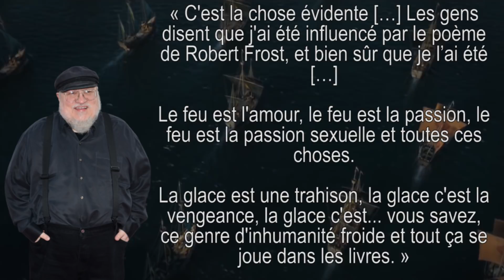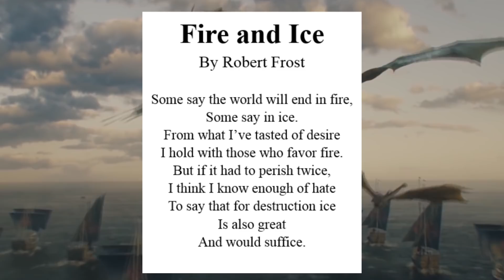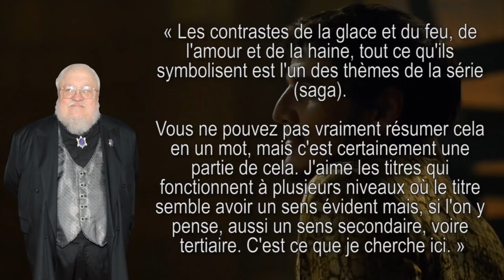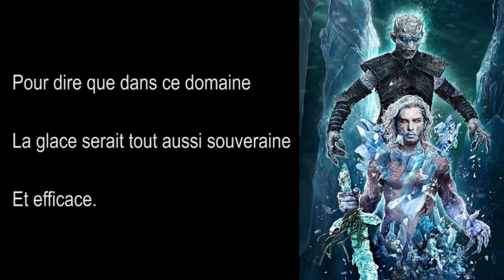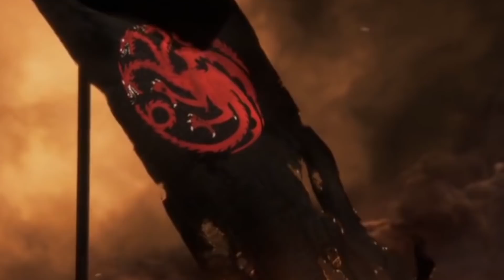La fin de GAME OF THRONES inspirée du poème ICE AND FIRE ?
La saga de G.R.R. Martin est remplie de symbolisme, mais elle se démarque également par ses nombreuses influences. Le titre de son œuvre en est le parfait exemple et il semblerait qu'il y ait même plus que du hasard dans ce choix.

Game Of Thrones est la propriété de Warner Bros & de la chaine HBO. Dans le cadre de la loi "Copyright Act of 1976 (article 107)" ou "fair-use" ou "utilisation équitable" reconnue et appliquée par Youtube, il est possible d'utiliser des extraits vidéos/audios/musicaux afin de réaliser une présentation, analyse, parodie ou une critique. Les extraits ne servent que de base pour l'analyse ou la présentation. Les musiques en fond ne servent qu'à accompagner la vidéo et sont toutes mentionnées en description.